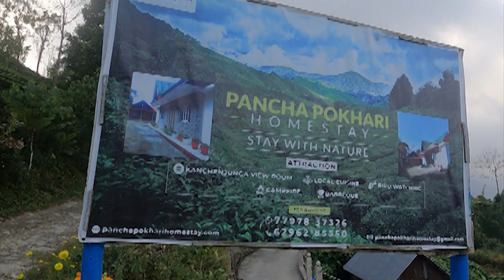The Orange Village Sittong | PANCHAPOKHARI HOMESTAY |কমলালেবুর দেশ । Shitong | Offbeat | Jogighat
আর সবার সাথে SHARE করবেন 🙌🙌